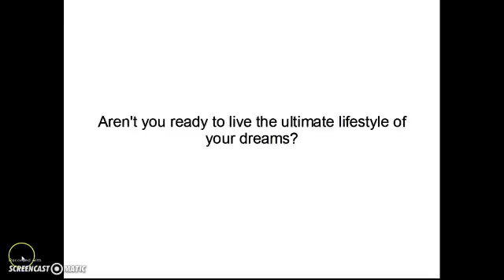Staffing agencies in rockmart ga